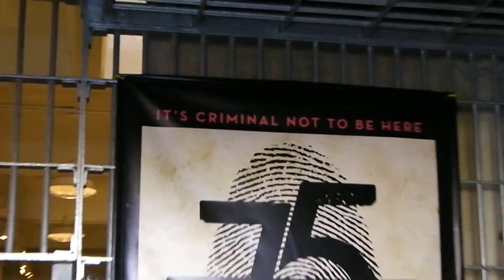アルカトラズ刑務所内 シャワー室.MP4